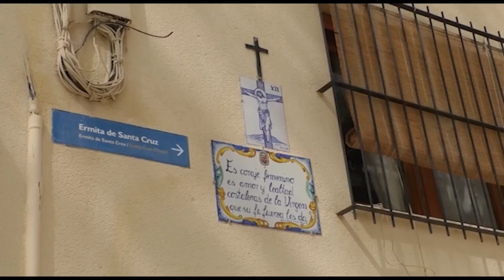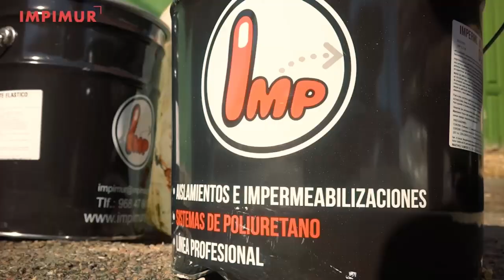Alicante Actualidad | 30 Marzo 2023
Se emite los martes y jueves a las 21:15h.

En el programa de hoy tenemos participan:

- Cecilio Nieto, presidente Unión Consumidores
- César Anca, Restaurador y nº 3 Cs Alicante
- David Lozano, periodista
- Jorge Espí, analista político